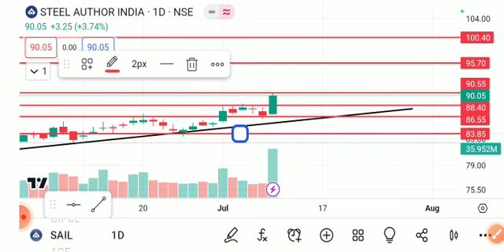SAIL SHARE LATEST NEWS TODAY,SAIL SHARE ANALYSIS,SAIL SHARE TARGET,SAIL SHARE LATEST NEWS